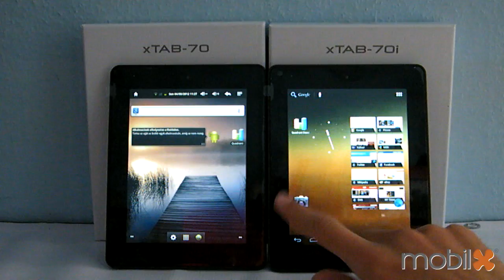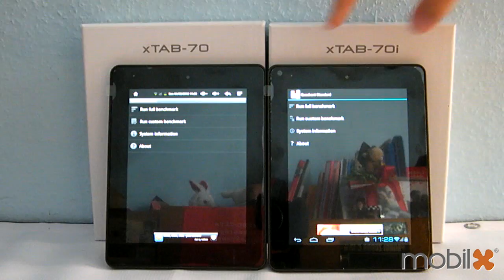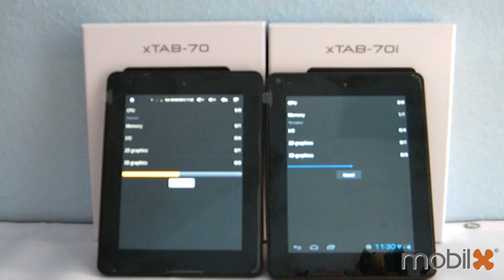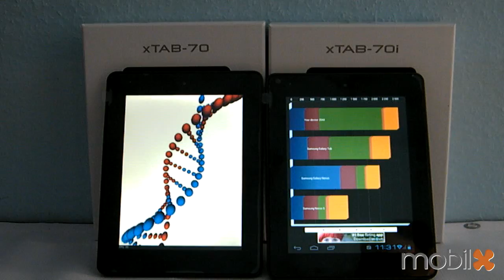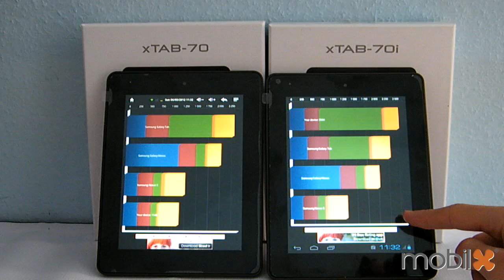WayteQ xTAB-70 vs xTAB-70i Quadrant benchmark összehasonlítás - mobilxTV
A Wayteq xTAB-70-et (Android 2.3.4) hasonlítottuk össze az xTAB-70i-vel (Android 4.0.3) a Quadrant Standard 2.0 program segítségével.